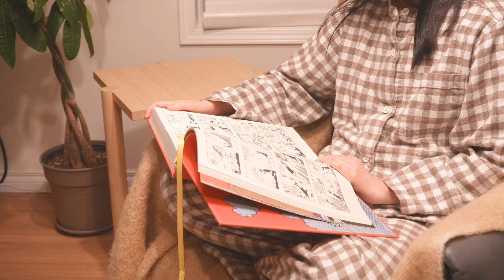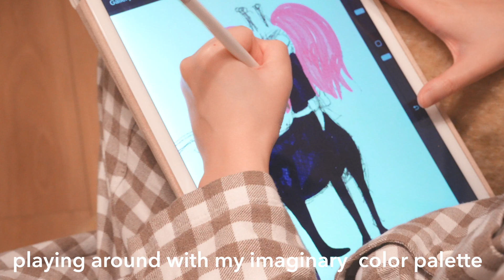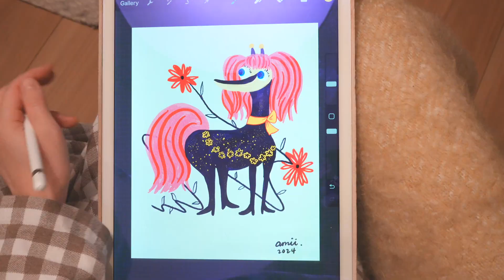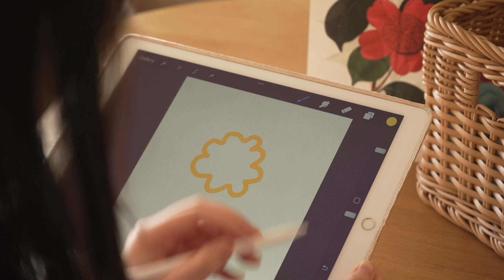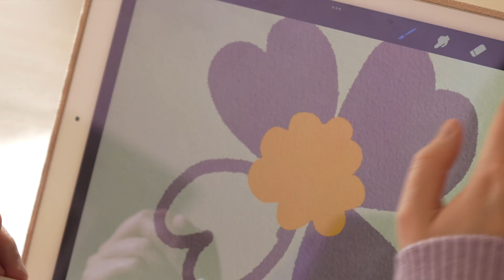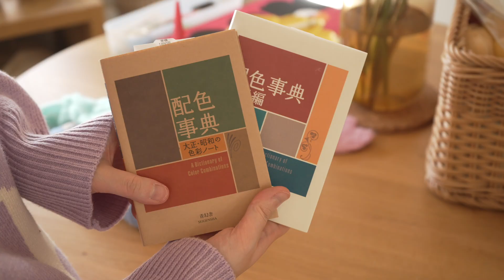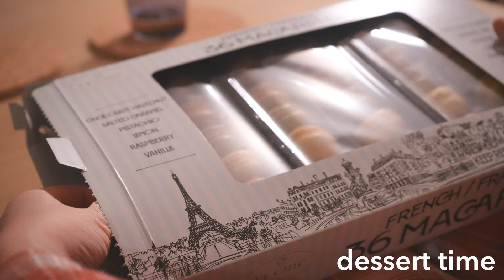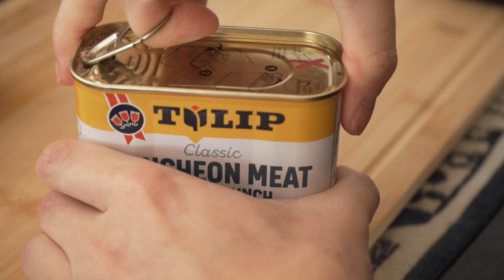Home Diaries | Organize & Make Art with Me | IKEA Haul | Marimekko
- dining room decorating & room tour
- organizing shelf & baskets
- cozy night routine (reading & sketching)
- morning routine (breakfast)
- IKEA shopping
- IKEA home decor haul unboxing
- marimekko haul unboxing
- DIY home decor (my own wool flower coaster)
- making sculpture, my artwork
- amazon books, color thoery

0:00 intro
0:28 ikea shopping
1:18 night routine
3:22 room decorate & haul
5:50 making sculpture
7:00 marimekko haul
8:23 wool coaster diy
12:08 room decorate
14:06 breakfast party